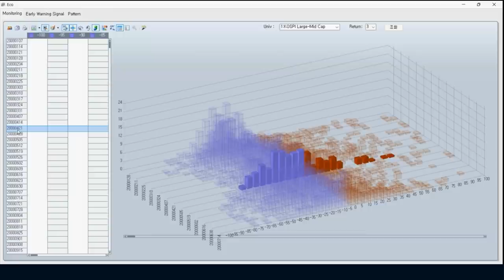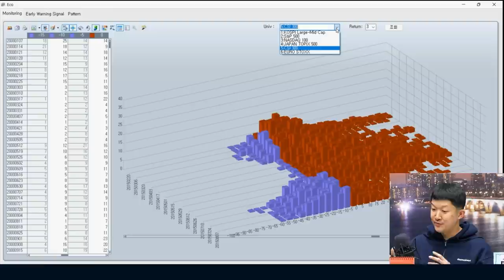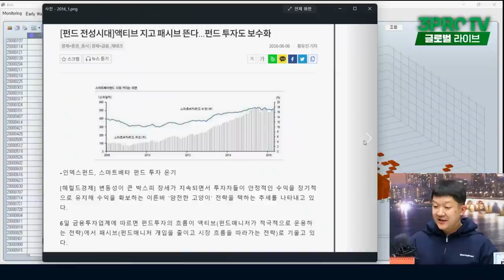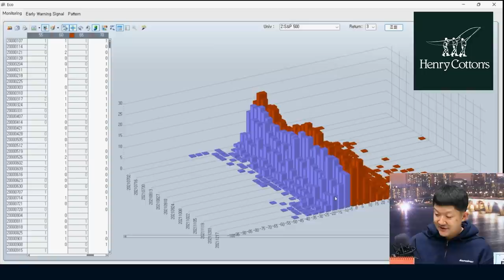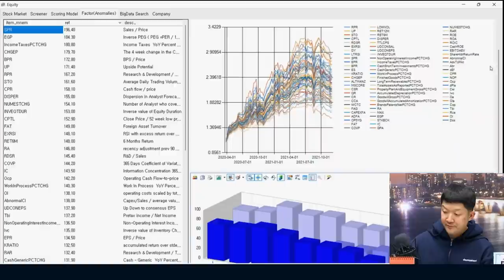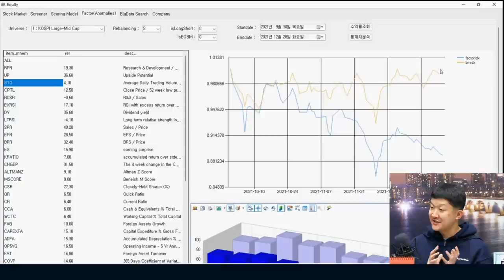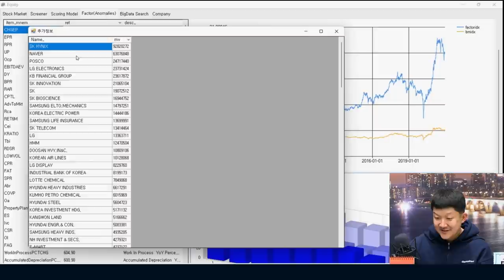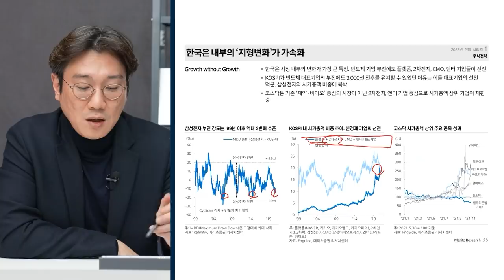[글로벌 이슈체크] 3D 퀀트로 알아보는 한국 주식 시장의 투자전략은? f. 두물머리 한태경 이사